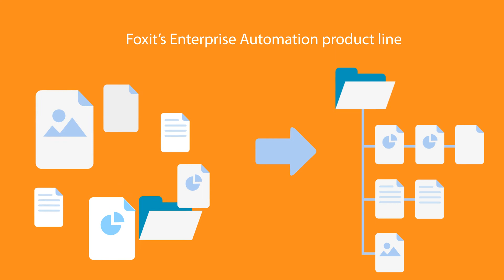How Insurance Agencies are Staying Competitive